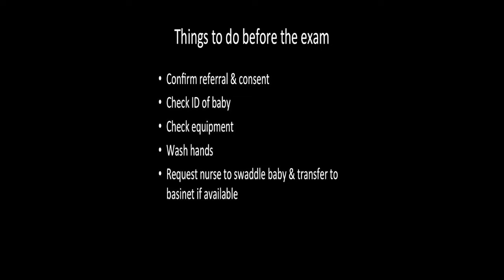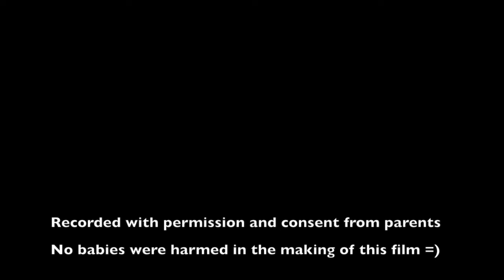ROP SCREENING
This video is about how to conduct a preemie-friendly ROP Screening.